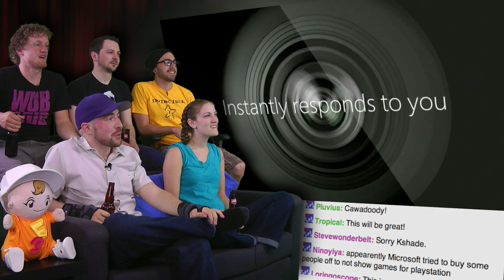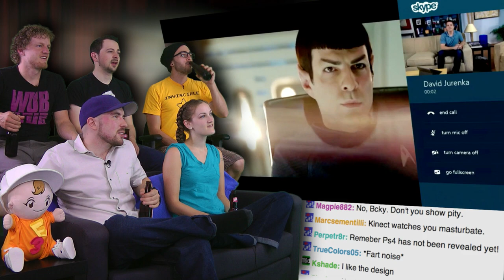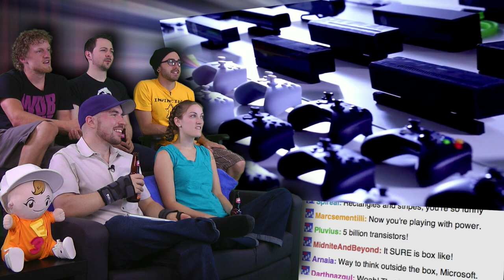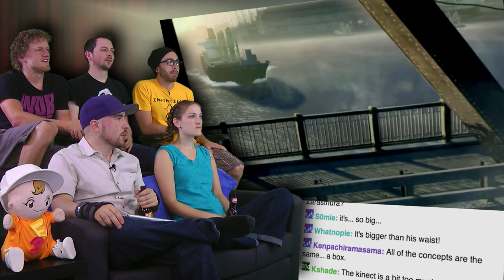It's XBOX! - Pre Three Two Thousand Thirteen Show and Trailer! - Part 3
E3 is back again and this time it's bringing a new generation of consoles for your gaming pleasure!